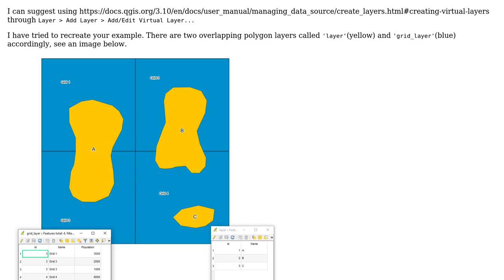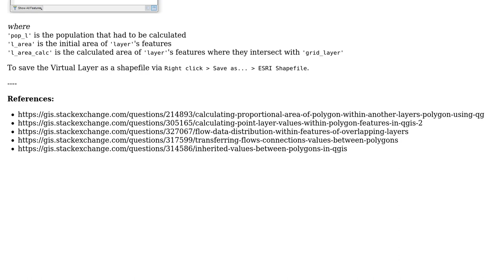GIS: Calculating polygon attribute based on intersection with grid in QGIS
With thanks & praise to God, and with thanks to the many people who have made this project possible! You are responsible for your own actions.